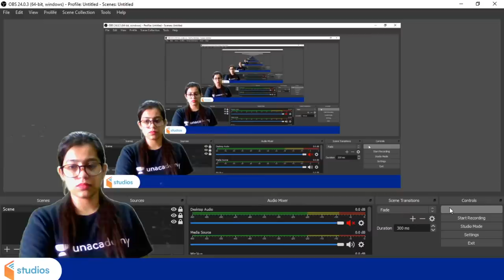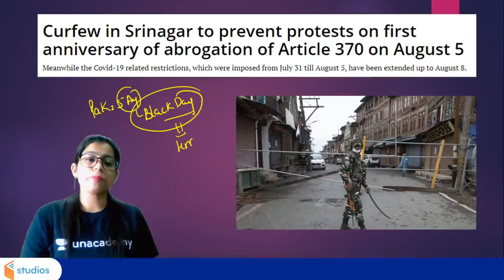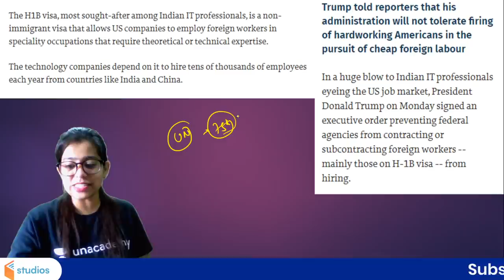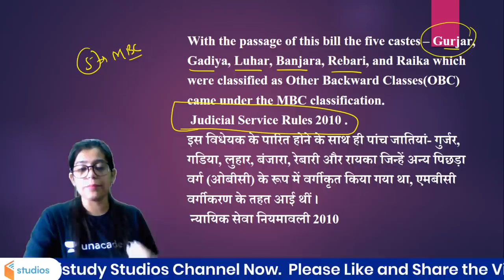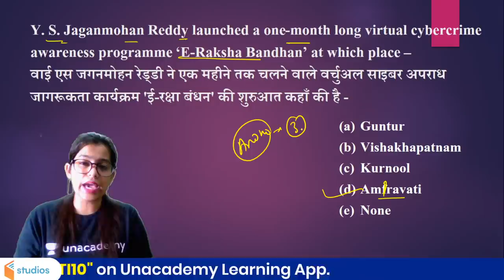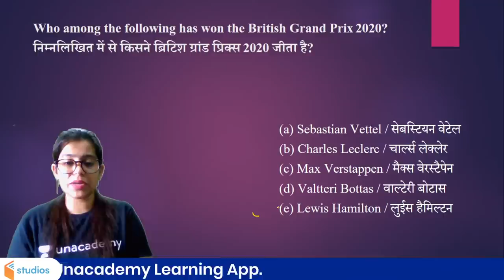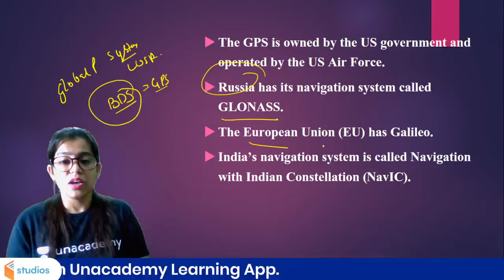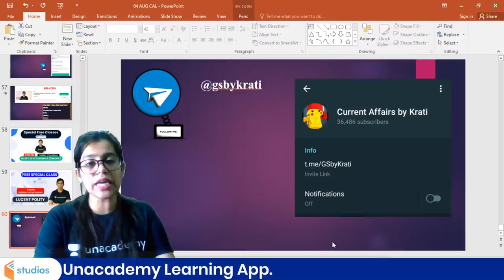4 August Current Affairs 2020 | Current Affairs by Krati Ma'am | Current Affairs Today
Current Affairs | Current Affairs 2020 by Krati Ma'am | 4 August 2020

🚀 5:00 AM - Ghatna Chakra 2020 | Ghatna Chakra by Krati Ma'am
🚀 7:00 AM - Current Affairs Show by Krati Ma'am
🚀 11:00 AM - SSC CGL, CHSL & JE (Crash Course) | GS by Krati Ma'am

✿ Morning Shows:
05:00 AM - Ghatna Chakra 2020 by Krati Ma'am
06:00 AM - Special Videos by Aman Sir
06:30 AM - GK एक नज़र by Rohit Sir
07:00 AM - Current Affairs Show by Krati Ma'am
08:00 AM - Burning Issues by Krati Ma'am
08:15 AM - The Hindu Editorial by Gauri Ma'am

✿ UPSI/UPP/UPSSSC/VDO 2020 Exams:
09:00 AM - Hindi by Alok Sir
09:30 AM - GK by Rohit Sir
10:00 AM - Maths by Akash Sir
10:30 AM - Reasoning by Ritika Ma’am

11:00 AM - GS by Krati Ma'am

11:30 AM - English by Aisha Ma'am

✿ SSC CHSL 2020 (60 Days Crash Course):
12:00 PM - Reasoning by Akash Chaturvedi Sir
12:30 PM - GK by Alok Sir
01:00 PM - English by Akanksha Ma'am

✿ Target SSC CGL 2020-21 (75 Days Crash Course):
02:00 PM - English by Gauri Ma’am
02:30 PM - Reasoning by Ritika Ma’am
03:15 PM - Maths by Prabal Sir
04:00 PM - GK by Ankit Sir

✿ RRB NTPC 2019 (CBT-1):
04:30 PM - Maths by Suresh Sir
05:00 PM - General Science by Rohit Sir
05:30 PM - GK by Aman Sir
06:00 PM - Reasoning by Ritika Ma’am

✿ RRB Group D 2019:
07:00 PM - GK by Rohit Sir
08:00 PM - Maths by Prabal Sir
08:30 PM - General Science by Aman Sir
09:00 PM - Reasoning by Akash Chaturvedi Sir

✿ All Competitive Exams Live Test:
09:30 PM - Daily Live Test by Aman Sir

✿ All Competitive Exams:
10:00 PM - English by Gauri Ma'am

1. One Subscription, Unlimited Access
2. Learn from your favorite teacher
3. Real time interaction with teacher
4. You can ask doubts in live class
5. Limited students
6. Download the videos & watch offline